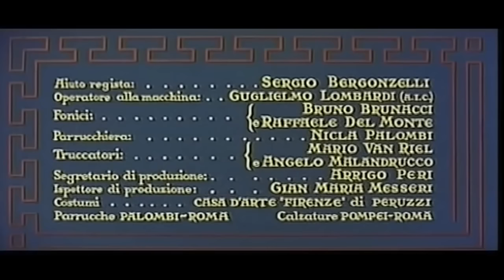Goddness Of Love 1958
Stars: Belinda Lee, Jacques Sernas, Massimo Girotti |
The god Zeus sends Venus, the goddess of love, to Earth to find her own true love.